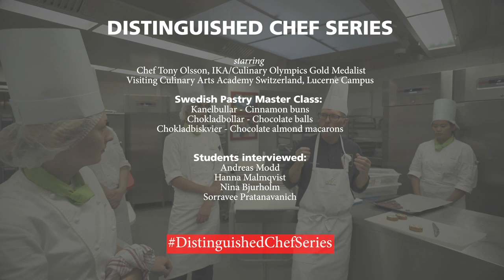Выдающийся шеф-повар, серия 2, Chef Tony Olsson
Distinguished Chef Series   Episode 2   Chef Tony Olsson